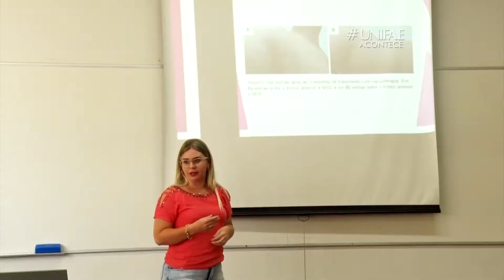ALUNOS DE FISIOTERAPIA APRESENTAM OS TCCS - UNIFAE ACONTECE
Os mais novos fisioterapeutas concluíram o curso com chave de ouro na apresentação dos TCCs.